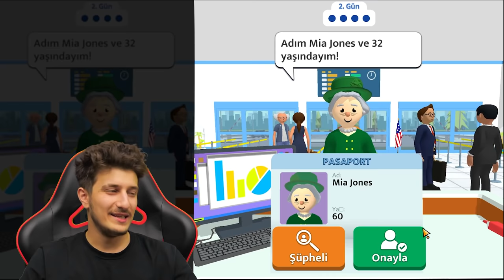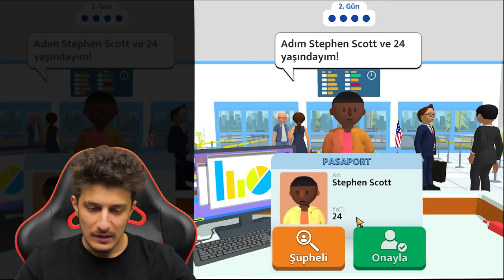GÜVENLİK OYUNU 2 😱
Merhaba XO Ailesi , android oyunlar dan biri olan mobil oyunlar dan biri olan xo alperen güvenlik olma oyunu 2 yi oynadım , gerçekten çok komik çok eğlenceli bir video oldu , iyi seyirler.